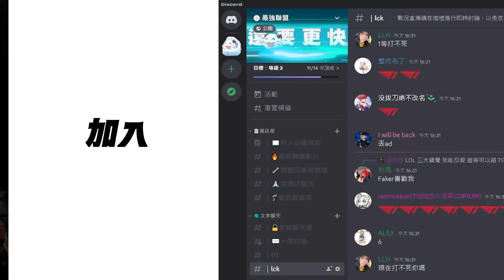PSG vs FAK FAK決戰PCS王者PSG！Woody睿娜妲巴龍團關鍵R收購三個！Game 1 | 2024 PCS夏季季後賽